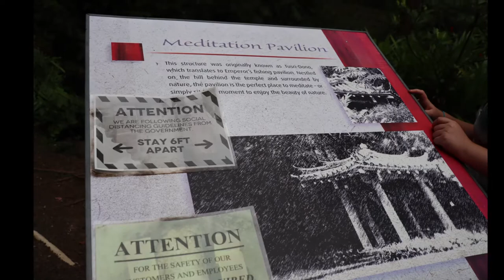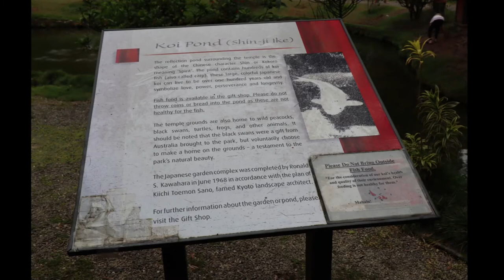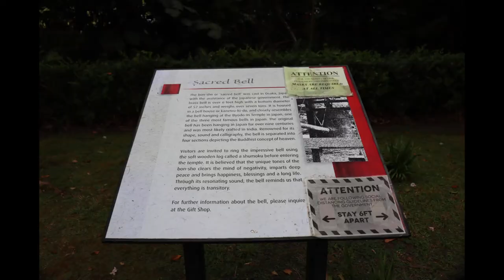Byodo In Temple in Hawaii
The Byodo-In Temple is a non-denominational Buddhist temple located on the island of Oʻahu in Hawaiʻi in the Valley of the Temples Memorial Park. It was dedicated in August 1968 to commemorate the 100th anniversary of the first Japanese immigrants to Hawaiʻi.

The TV series Hawaii Five-O and Magnum, P.I. featured several episodes where the temple is incorporated into the plot. The temple and its vicinity also served as a stand-in for South Korea in one episode of the ABC series Lost and as the Presidential Villa in an episode of SeaQuest DSV.

The temple was also used in the 2001 movie Pearl Harbor as a replica of the Byodo-In Temple in Japan as well as in several other movies.